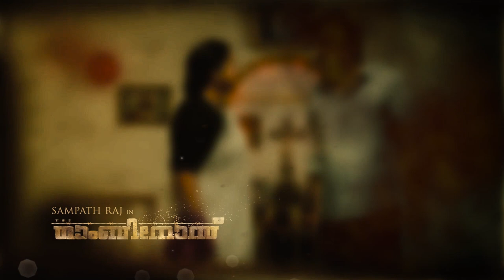The Gambinos Character Theme Music | Sampath Raj | Jakes Bejoy | Girish Mattada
Directed By : Girish Panicker Mattada
Written By : Sakkir Madathil
Story : Girish Panicker Mattada, Sakkir Madathil
Produced By : Adv T J Sundar Ram, Biju Nandakumar,Girish Panicker Mattada, Mahadevan N C
Co Producers : Gils Joseph, Sivakumar Kanattumal, Prayag Madhusudhanan, Vijay Gaba
Executive Producers : Prajeesh KKE, Arun Pottangadi, Sidharth Manoj Nair, Advaith Manholi
DOP : Elban Krishna
Music & BGM : Jakes Bejoy
Lyrics : Harinarayanan
Editor : Shafique Mohamed Ali
Production Controller : Rajan Philip
Project Designer : KPS Kumar (Santhosh)
Art Director : Nathan Mannur
Makup : Rasheed Ahamed
Costume Designer : Jomon Joseph
Finance Controller : Adv T J Sundar Ram
Production Executive : Sritharan- Chennai
Production Manager  : Anil Chalakkudy,Dasutty Puthiyara
Chief Associate Director : Praveen Unni
VFX : Navas UV Media Live Calicut
PRO : A S Dinesh
Distribution : EROS international

CAST : Radhikaa Sarathkumar, Vishnu Vinay, Sijoy Varghese, Sampath Raj, Sreejith Ravi, Neeraja, Musthafa, Salu K George,Jasmin Honey

Set Sampath Raj Theme As your Ring Back Tone Now
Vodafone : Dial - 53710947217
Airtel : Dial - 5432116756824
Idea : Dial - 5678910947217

Set Sampath Raj Theme 1 As your Ring Back Tone Now
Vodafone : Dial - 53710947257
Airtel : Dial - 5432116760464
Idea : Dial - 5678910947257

|| ANTI-PIRACY WARNING ||